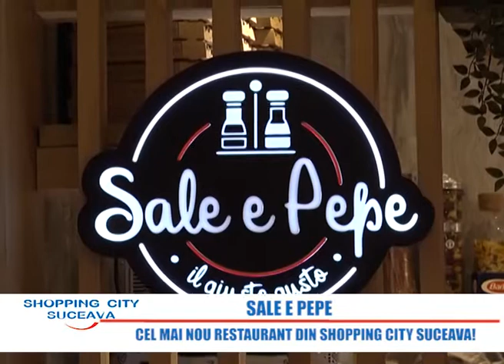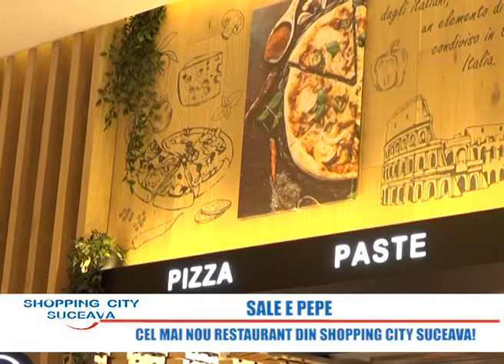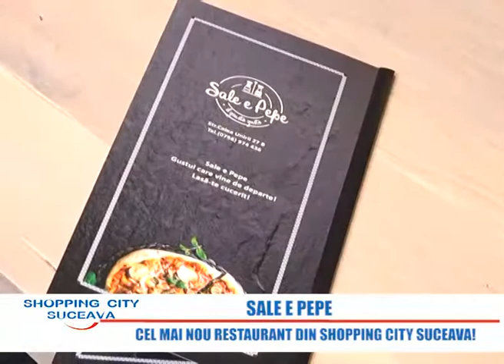SCS PUBLICITARA SALE E PEPE